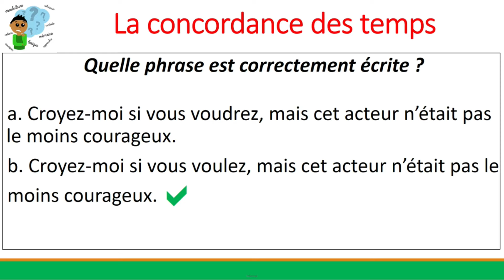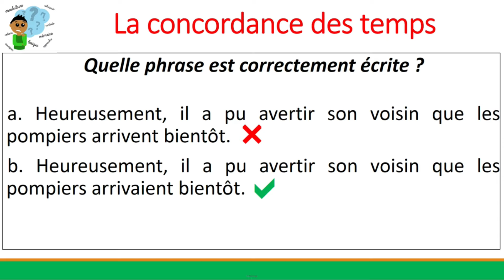Apprendre en s'amusant : La concordance des temps - Leçon 16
Je vous propose donc de suivre toute la série des vidéos sur le thème "Apprendre# en s'amusant.
Ne trichez pas et donnez la vraie note que vous avez obtenu.